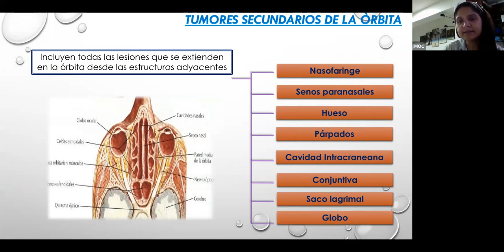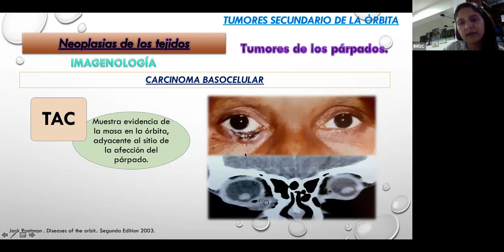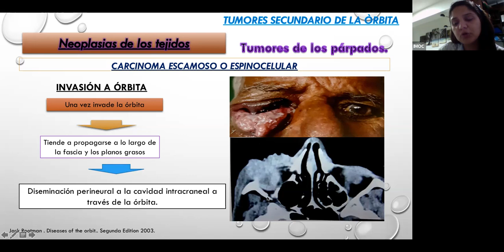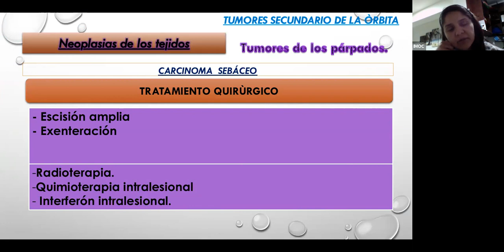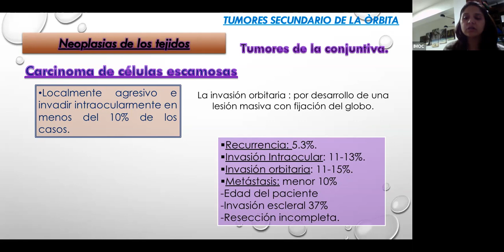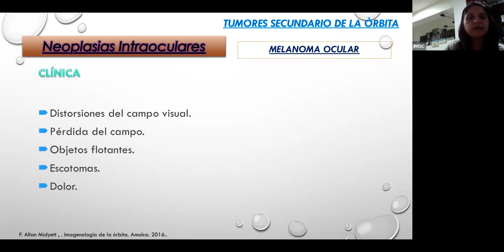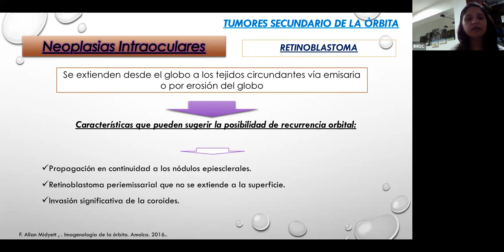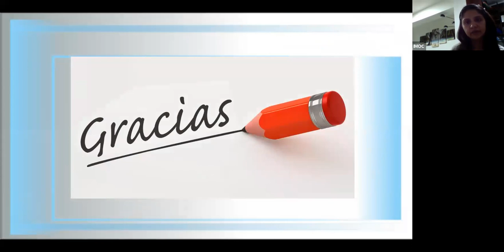Tumores secundarios de la órbita (parte II). Dra. María Alejandra Salazar